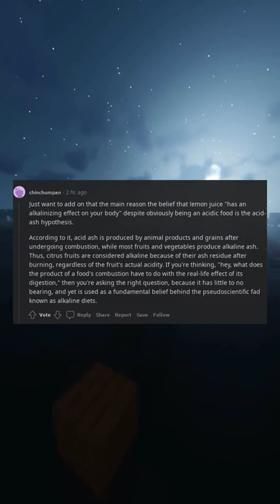How does lemon juice turn your